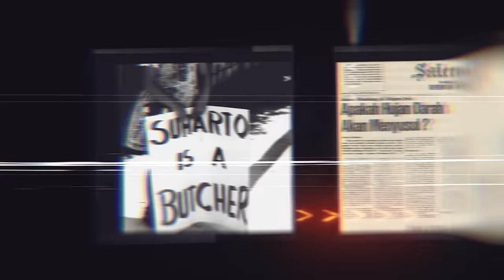Fahri Hamzah Dan Fadli Zon Ungkap Posisi Sulit Prabowo Saat Dianggap Khianati Soeharto